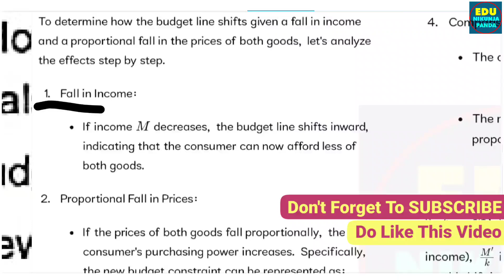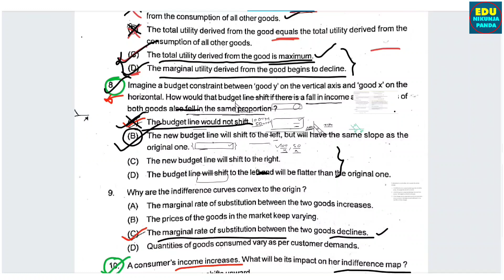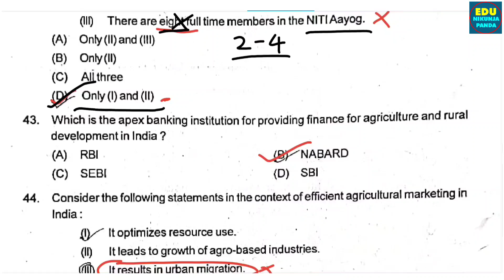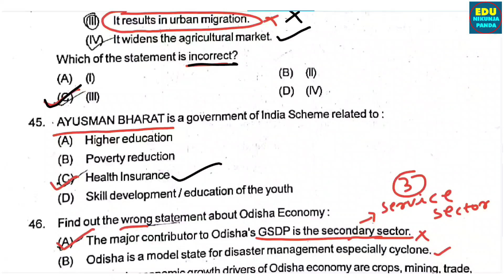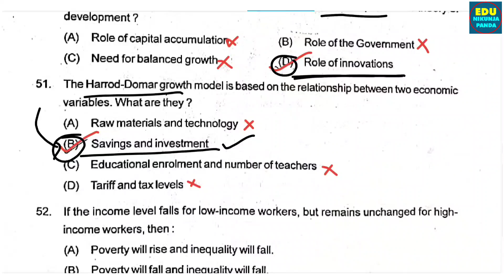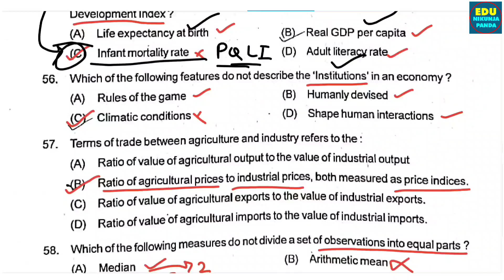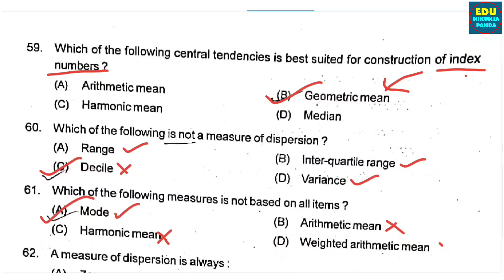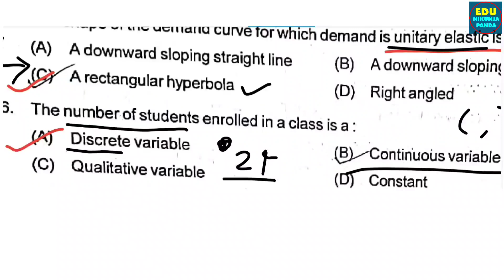Cpet -2024 Economics Unofficial Answer Key | PART - B | by @EduNikunjaPanda cpet economics answer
Cpet -2024 Economics UNOFFICIAL Answer Key | PART - B

Economics answer key 2024
Cpet economics answer key 2024
Economics Cpet entrance answer key
economics answer key 2024 cpet
Odisha CPET- 2024 // Economics PG entrance//
CPET -2023 ECONOMICS COMPLETE SOLUTION PART
CPET- Odisha (Economics)
All information about CPET-2024 l Selection Process, Eligibility criteria And SyllabusCPET rank 1 / Toppers talk with Prateet Priyadarshan/ CPET
CPET Dateline 2024lOdisha PG Entrance Detail NotificationllCommon PG Entrance Test 2024
CPET-2024 Zoology 45 Day Strategy plannerlHow to prepare for CPET-2024 Exam#cpetzoology
ECONOMICS ENTRANCE QUESTIONS SOLUTION CPET-2022 (PART-1)
ECONOMICS PAPER SOLUTION OF COMMON PG ENTRANCE TEST-2021
cpet 2024 Economics Most Important Topics PART 1 /cpet economics important questions
CPET Multiple Subjects And Corresponding Subjects Doubts 2024/Odisha PG Entrance Exam 2024 Fees CPET